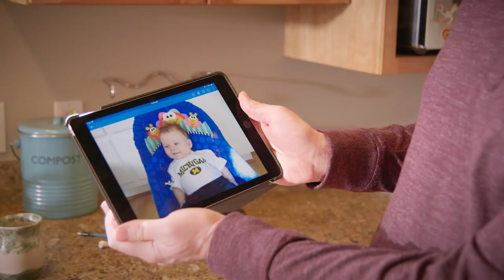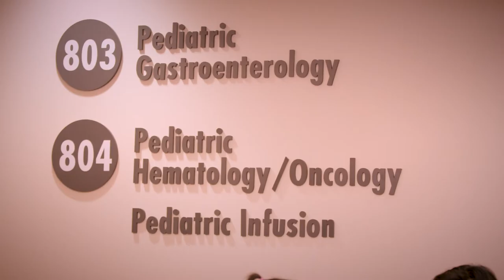Quinlan & Transformative Pediatric Care | Kaiser Permanente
Listen to how Kaiser Permanente’s Pediatric floor at Capitol Hill is transforming the way care is delivered, to not only Quinlan, but all children.